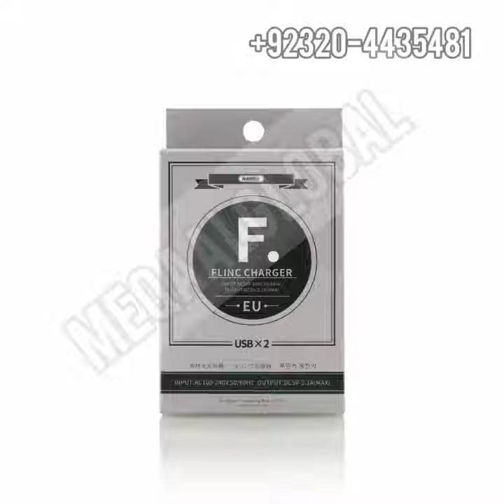5.0 Adapter| Remax| Fast charging adapter| Meqaal Global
All kind of laptop, computer, printers, Mobile, Repairing and New available at meqaalglobal